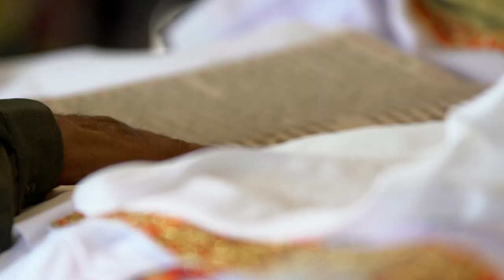MAKE IT REEL | Pav & Kam Same Day Edit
MAKE IT REEL - Bespoke Video Production

The same day edit of Pav & Kam, edited on the same day and presented at their wedding reception. Located at Gravesend Gurdwara & The Willows, Hainault.